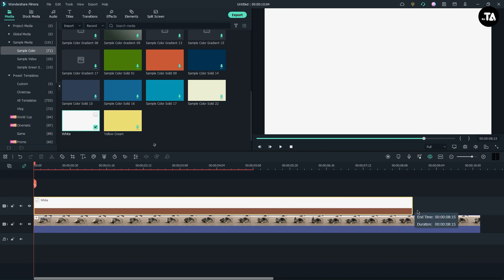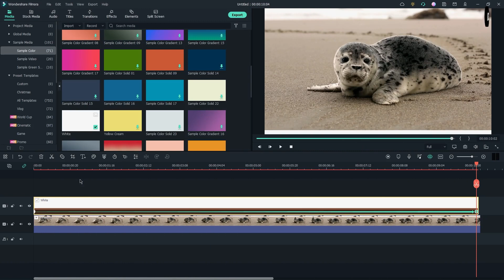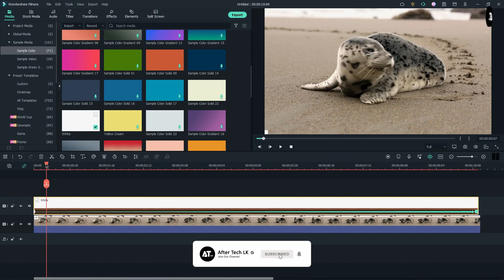How to Make PROGRESS BAR In Filmora 11 | Sinhala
and you can use this tool for your creations...

Today In this video i'm going to teach you How to Make PROGRESS BAR In Filmora 11 | Sinhala

🧭Timestamps
🔰00:00 - Intro

🚀PC SPECS
🔹CPU: INTEL CORE I9 11900
🔹RAM: 8GB
🔹GPU: NVIDIA GTX 2060 SUPER 8GB
🔹STORAGE: 256GB SSD + 2TB HDD